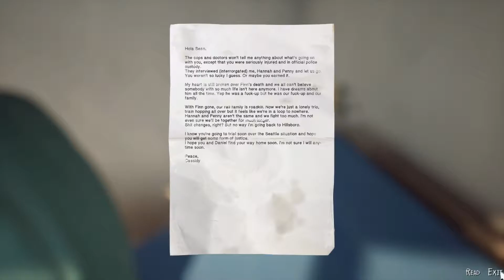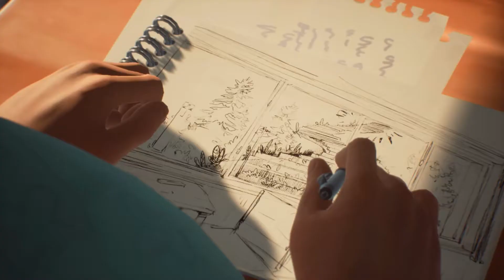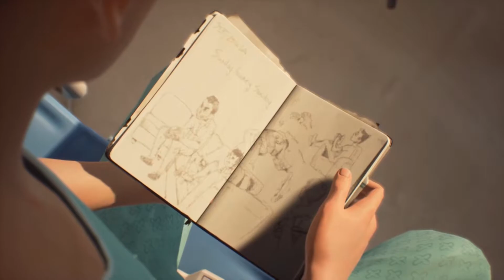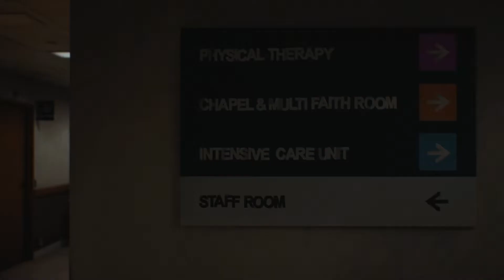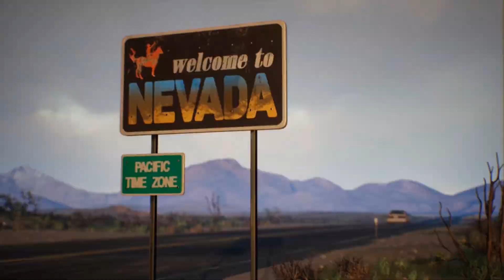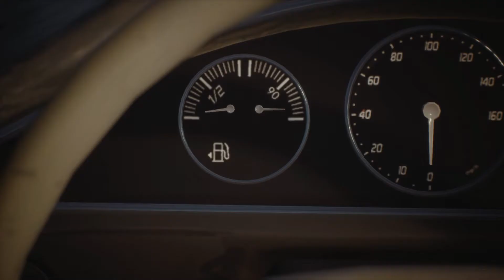Faith | Life Is Strange 2 pt1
We last left off with Daniel losing control at Merrill's farm. We find out some of the answers for all the question that were left at the end of Episode 3. Is Finn, Cassidy, Penny, Merrill and Sean ok? Where's Daniel? Are the boys still on the run? Are the boys ok? What will episode 4 of Life Is Strange 2 give us?